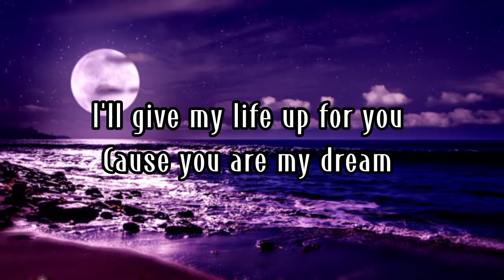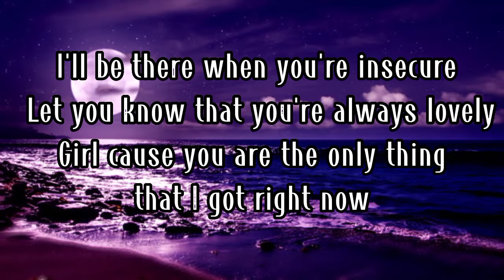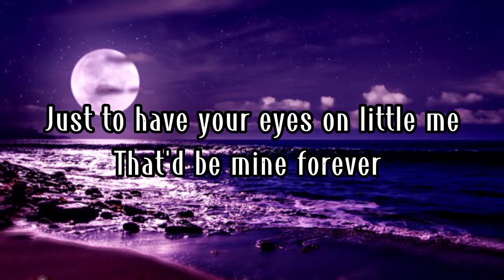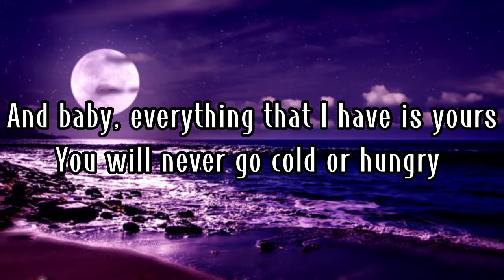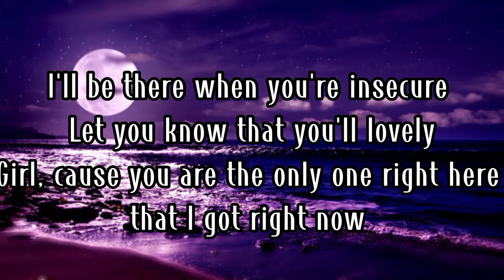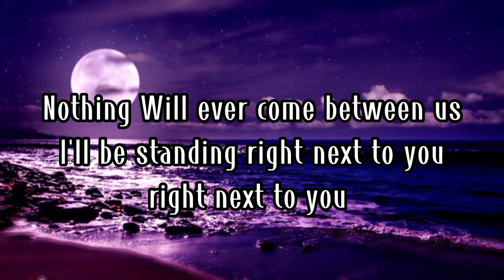NEXT TO YOU - CHRIS BROWN (COVER BY: MICHAEL PANGILINAN) LYRICS VIDEO